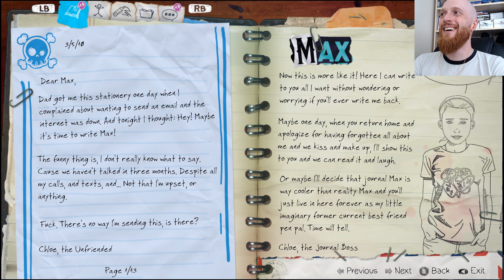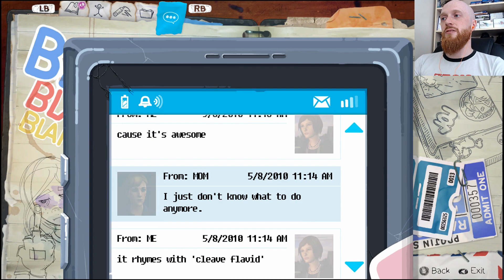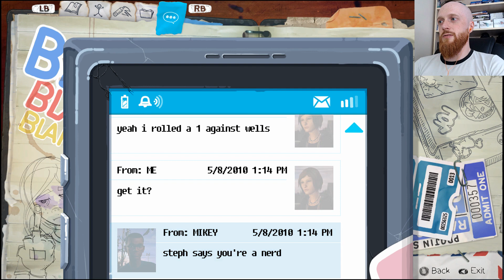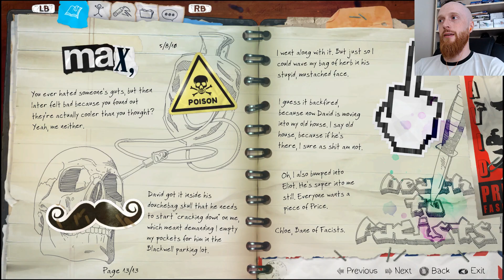Let's Play Life is Strange: Before the Storm - Ep. 2: Brave New World - Part 9 (Blind Walkthough)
WARNING - This Game may contain content not appropriate for all ages, or may not be appropriate for viewing at work: Strong Language, sexual themes, use of drugs, blood, violence and General Mature Content.

Hi! I'm MadMatt Lugos, I'm starting a let's play channel to share my experiences in single-player story focused games. I'm a slower player who likes to take time to absorb the story and lore in games like the Witcher 3, Bloodborne and Horizon Zero Dawn. I grew up playing the PS1 era Final Fantasy games (my favourite is FF8, sorry) and enjoy escaping into game worlds in my spare time. Join me as I start a new adventure in the Before the Storm with the rebellious Chloe Price.